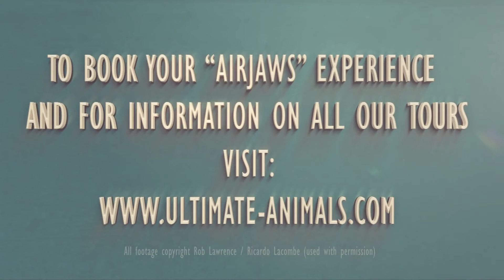Great White Shark Cage Diving - ASEC Airjaws Morning Tour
See what you can expect on an African Shark Eco-Charters "Airjaws" tour. "AIRJAWS" is the most popular trip at African Shark Eco Charters. It's approx 5.5hrs long trip and ventures out to Seal Island in False Bay, South Africa.